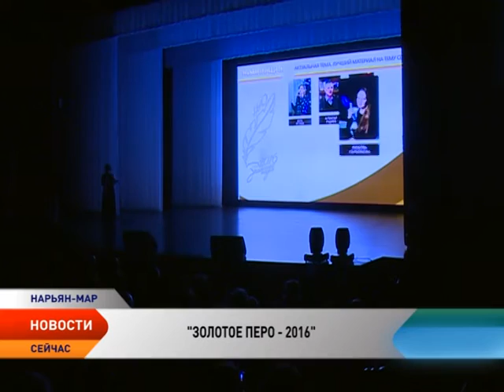Золотое перо 2016